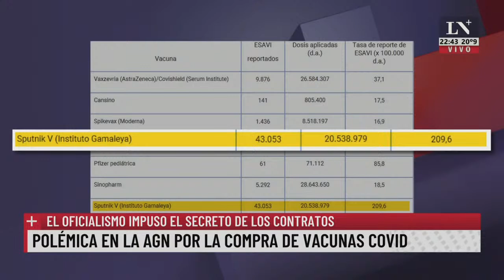Vizzotti defendió los contratos secretos para las vacunas